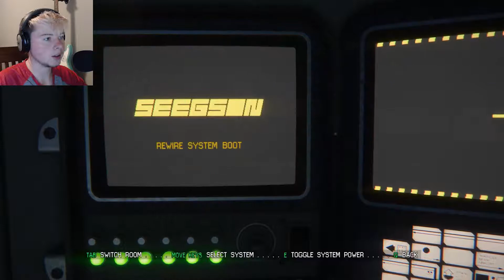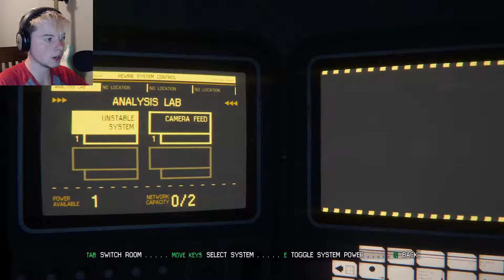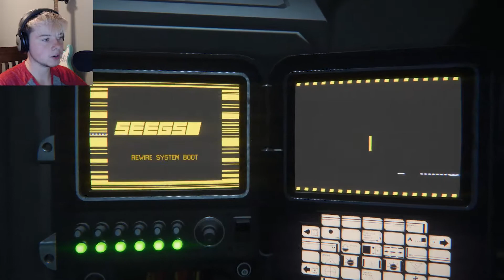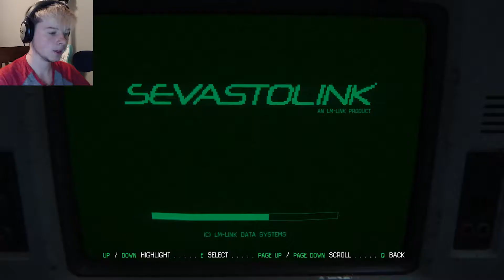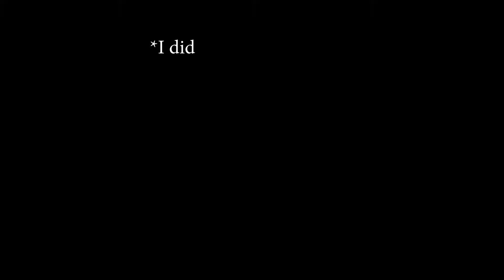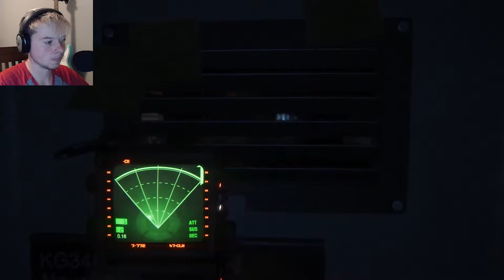Beautiful & Dangerous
Can if be pretty if it kills?